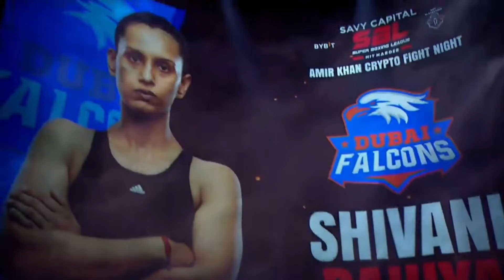Super Boxing League | Shivani Dahiya vs Chandni Mehra | Ringside Recap | SBL | Amir Khan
Shivani Dahiya vs Chandni Mehra at the Amir Khan Crypto Fight Night, Dubai was a treat to fans. Chandni puts up a clinical performance, calling the night with an invigorating majority decision win - Dubai Falcons v Dubai Warriors.

Don't forget to drop your views about your favourite moments from the bouts in the comment box. For the latest updates & news in SBL,